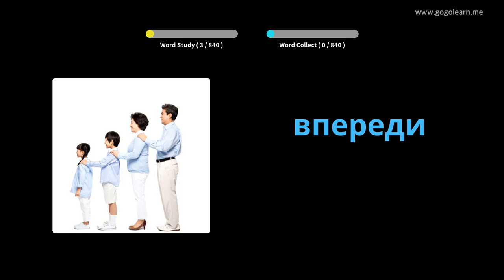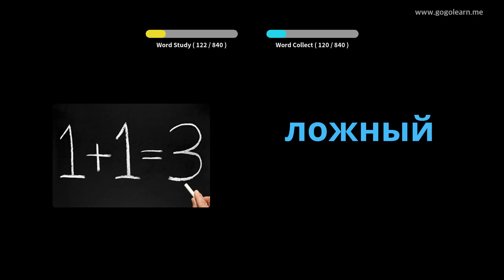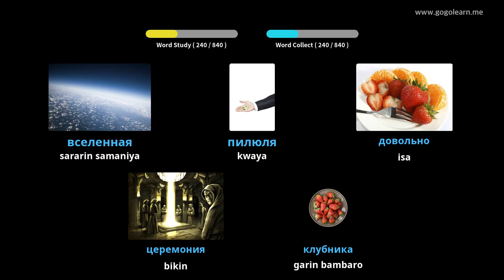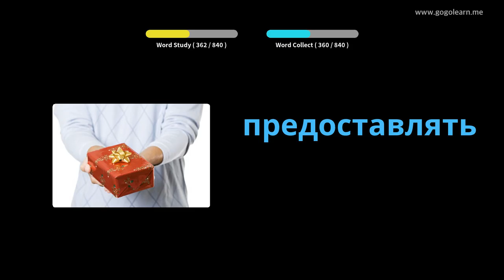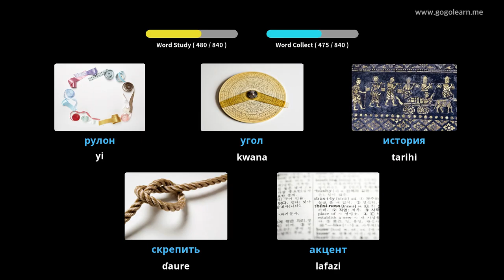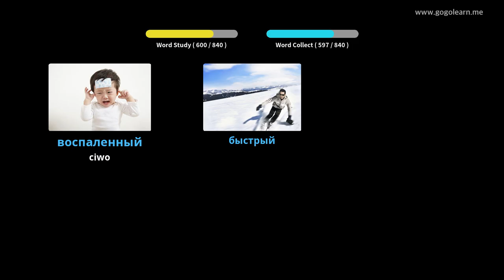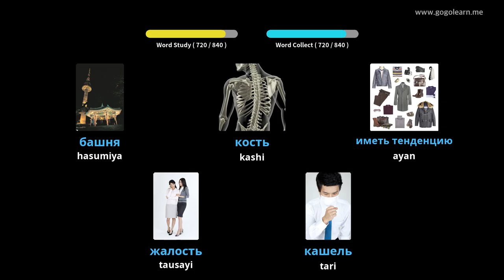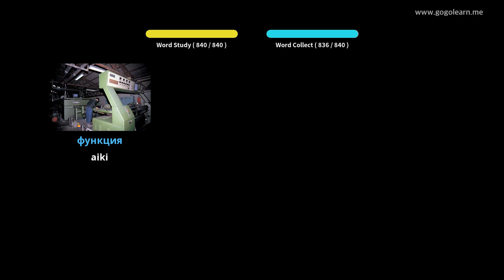Makarantar Tsammiyar Vocabulary ta Rasha | Golearn